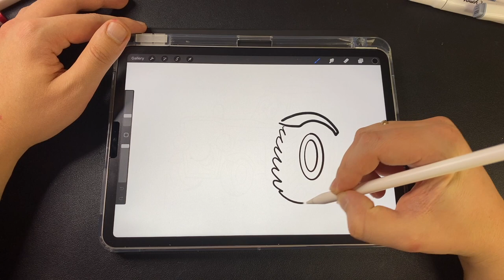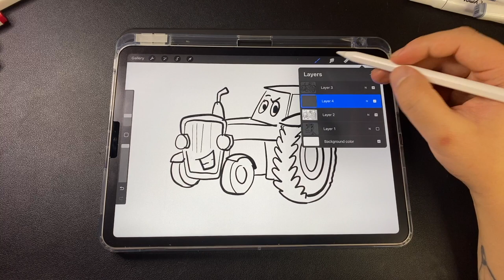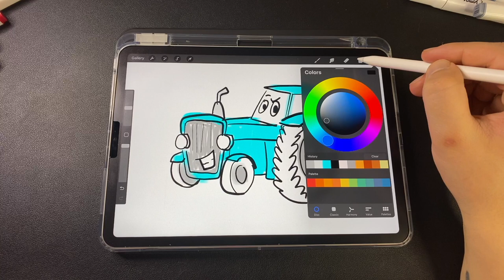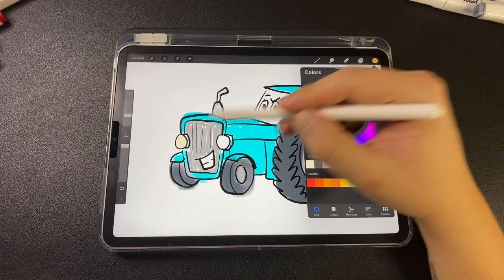How to Draw Tractor on IPAD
Welcome to iPad Drawing! On this channel, we explore the world of digital art using the Procreate app on an iPad. In this video, we'll be drawing a realistic tractor using digital brushes and tools. This tutorial is perfect for artists who want to learn how to create digital art with precision and detail. Follow along as we guide you through the process, from sketching out the basic shapes to adding in the final details with our digital brushes. Get your iPad and stylus ready and let's get started!